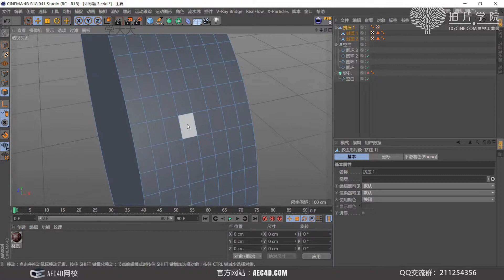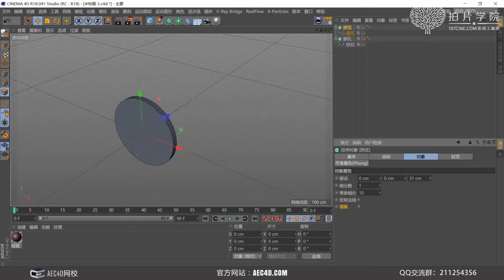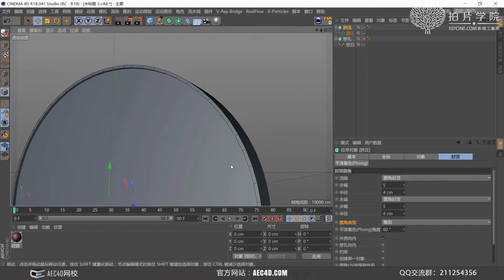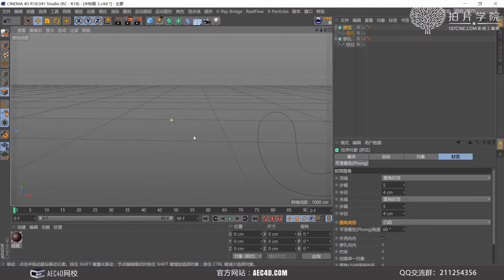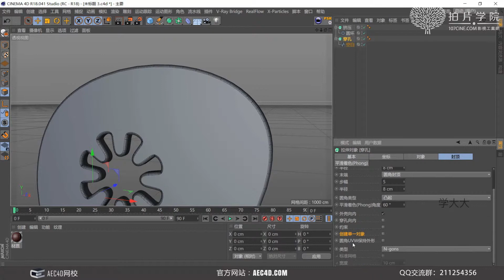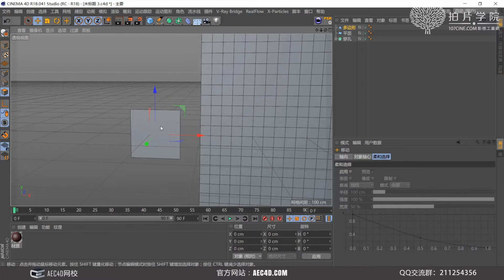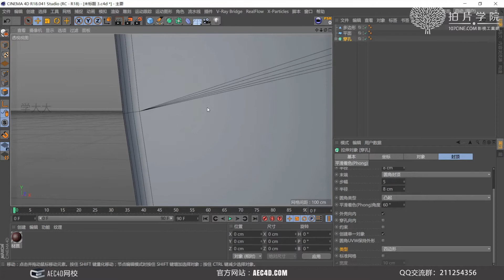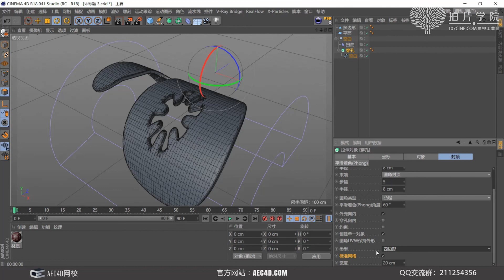8-4 挤压生成器